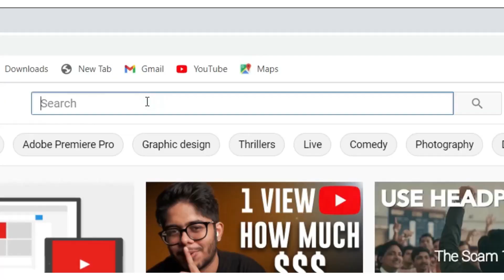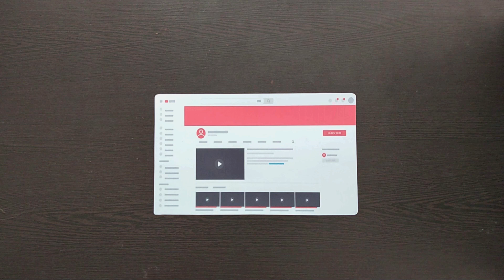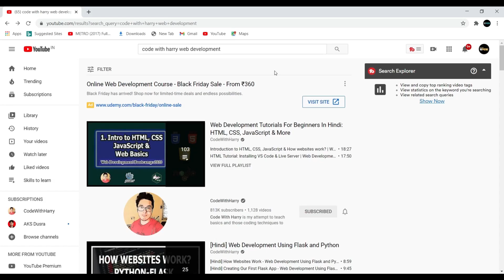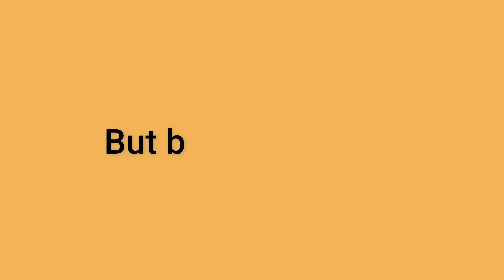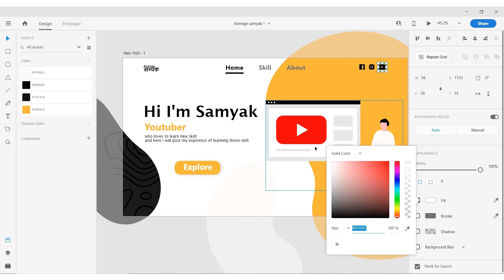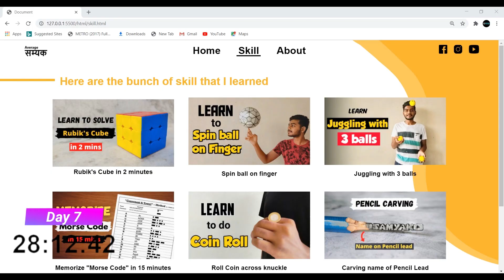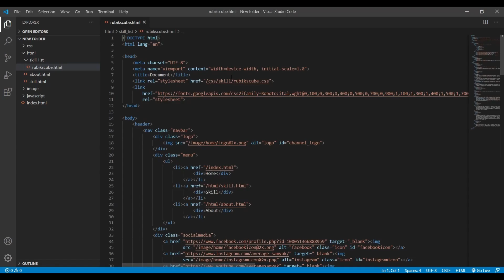Can I code a Website in 10 days with *No Coding Experience*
In this video I have tried to learn Web-development from scratch with help of  @CodeWithHarry   web-development course and than developed my own website in just 10 days. So, here I present you my learning process.

Queries Solved:-
How to start learning web development
Website Development

Bio:
This channel is all about taking challenges
Hi, My name is Samyak Jain and I make videos on how i learned a new skill. I select a skill and than sets target and try to learn that from scratch to target. So that you can learn from my failure. Hope you like this video.